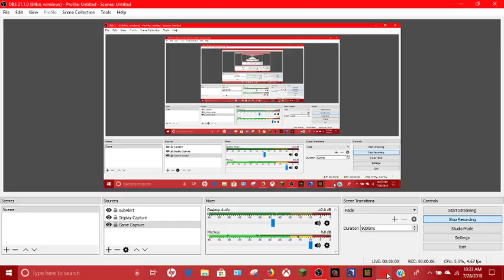Roblox Project OPM tips to kill Sea Monsters for ninja class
and make a nice comment if you please